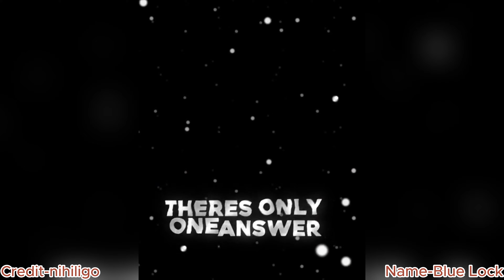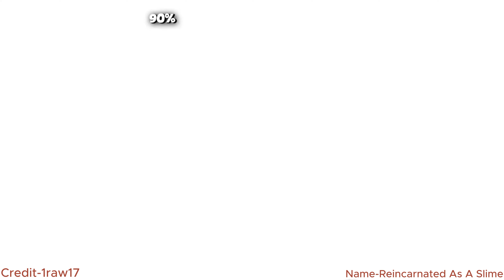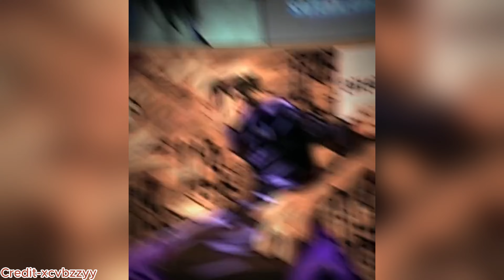Manga Edits #10 TikTok Compilation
Names are in the bottom right corner.

I got all these videos from tiktok. Go show the original creators some love.